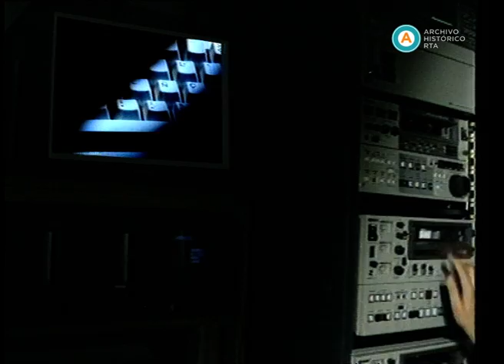AV-3316 Los pintores del Prado. Capítulo: Velázquez. La nobleza de la pintura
Ficción documental, producida por la TVE (Televisión Española) y cedida al "Proyecto Mercurio" del Ministerio de Educación y Ciencia de España, que recrea la vida y obra del pintor del siglo XVII, Diego Velázquez. Entre varios momentos de la vida del artista, se narra la vida en el palacio de Felipe IV, haciendo hincapié en el trabajo de Velázquez como retratista del rey y su familia.